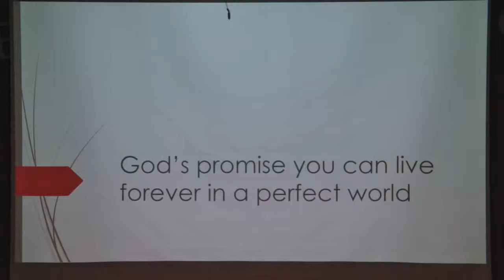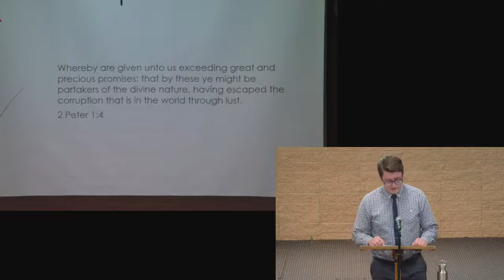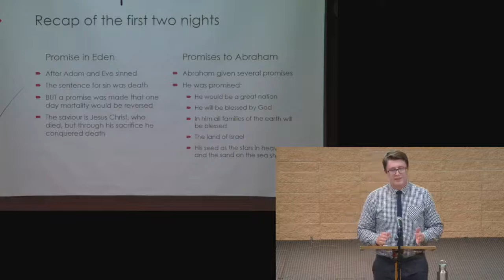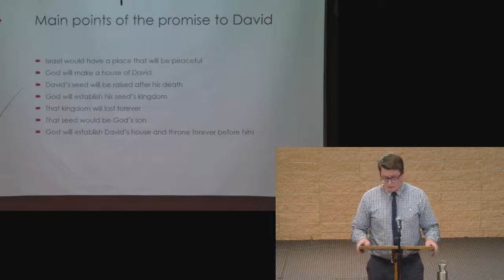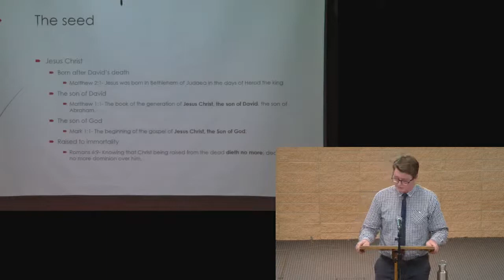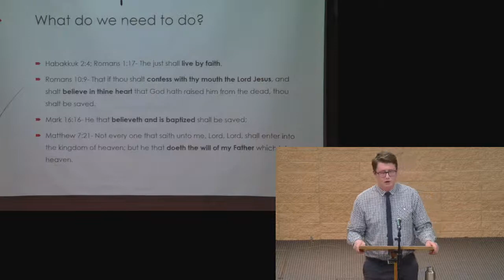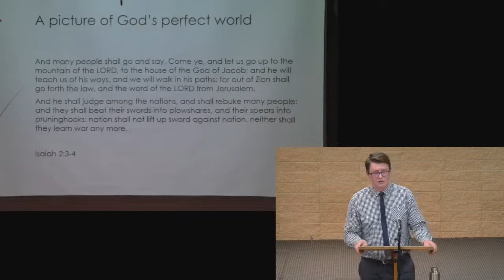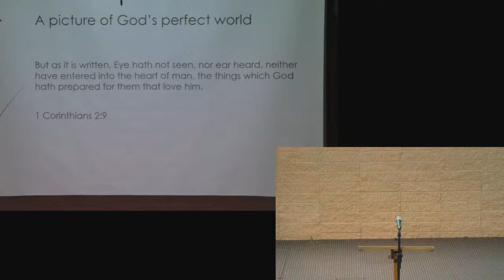Lecture 06/06/2021 Brad Tregenza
Reading: 2 Samuel 7